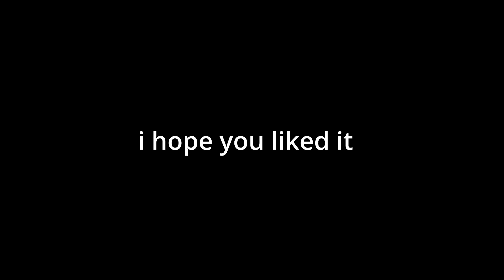The DRONE *ONLY* CHALLENGE in Fortnite!